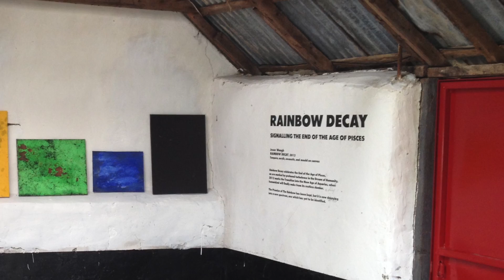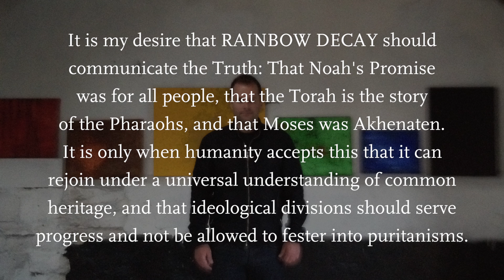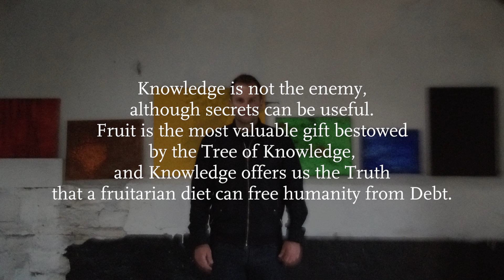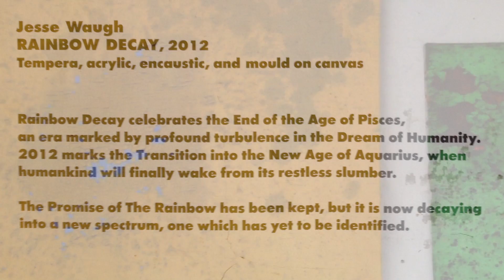RAINBOW DECAY - Avalon Art Film - Paintings By Jesse Waugh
RAINBOW DECAY: Signalling The End of The Age of Pisces are a series of paintings by artist Jesse Waugh. Allowed to age and decay for an entire year in a humid rural building on the Somerset Levels within the town limits of Glastonbury, the RAINBOW DECAY paintings emerged in 2012 as an entity of their own--revealing unforeseen colours and harkening to a New Beauty for the Age of Aquarius.

Featuring
Michael Malik
Sharon Kashden
Kurt Lias
Claire Crumpton
Chaim Hymanson
Tawny Kinch
Alison Edwards